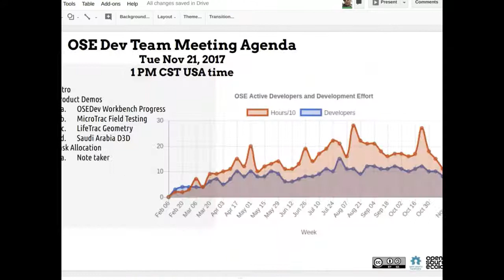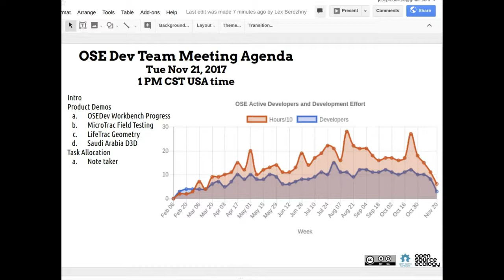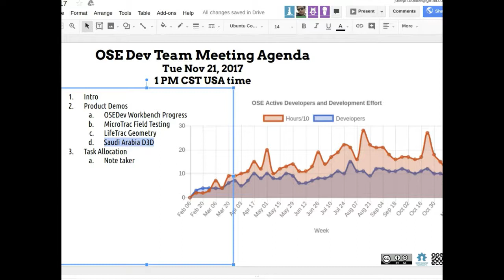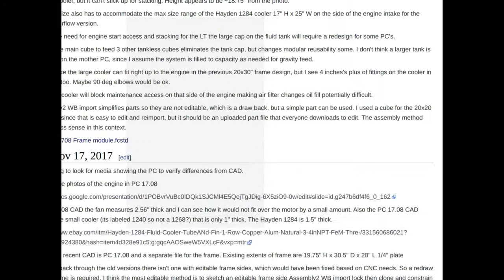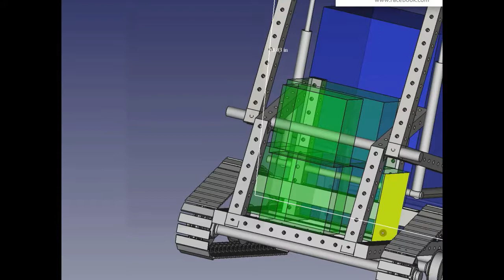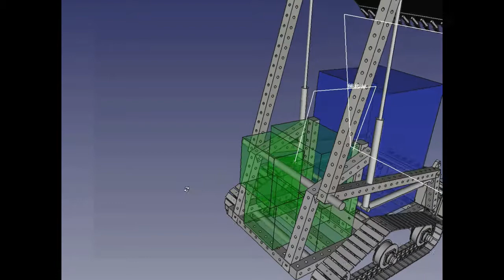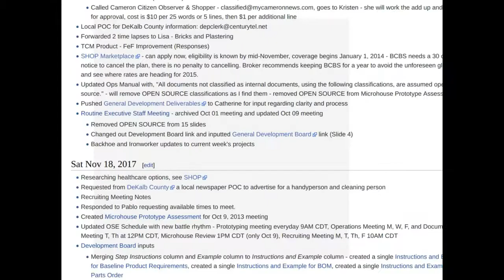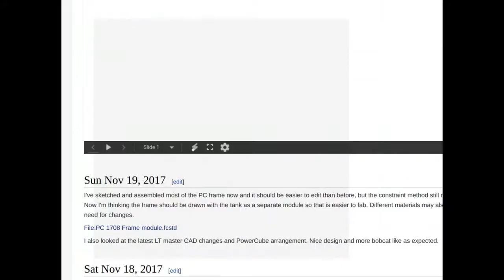Development Team Meeting - November 21, 2017